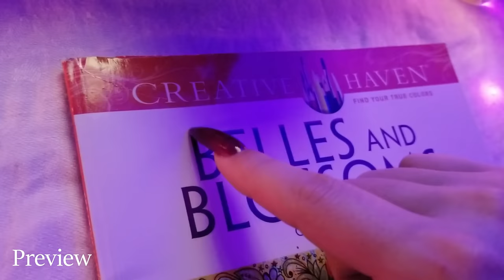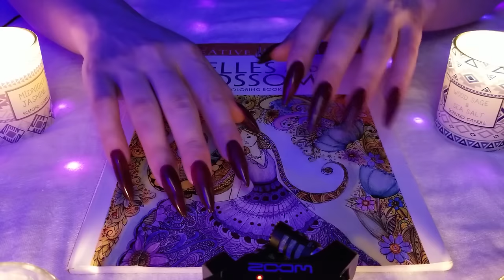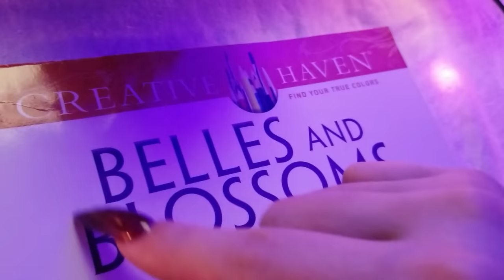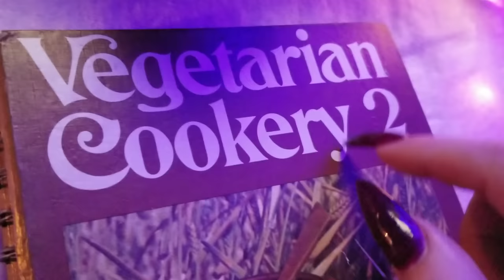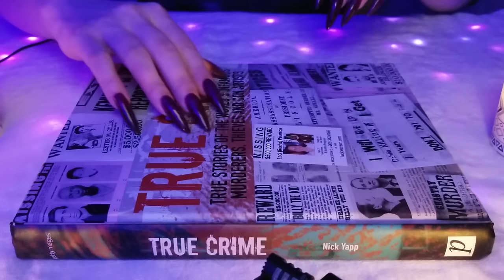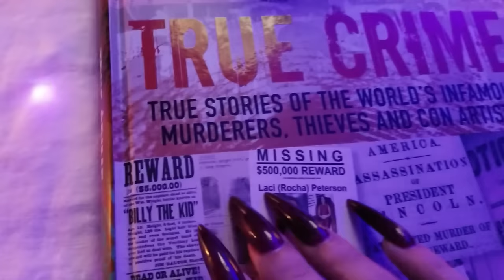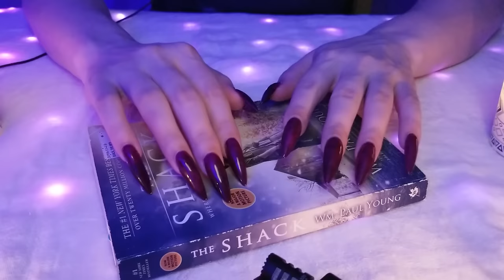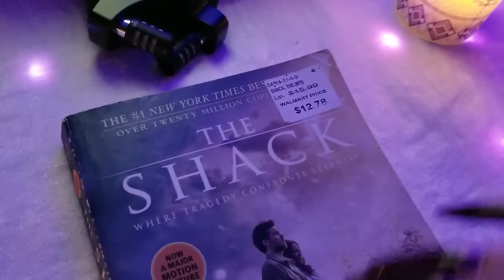ASMR Gentle Tapping and Scratching for Sleep (No Talking) Tapping on Books!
Welcome Dreamers!  Today I have for you gentle tapping and scratching for sleep video with no talking! Tapping on random books!

In this video I will be gently, and slowly tapping and scratching on some random books for 1+ hour. I also included lots of scratchy tapping, slow scratching, soft tapping, and bits of tracing here and there. This is an asmr for sleep video with no talking, and I hope that you are able to fall asleep or at least relax :) Thank you for clicking on this video and don't forget to leave a like if you enjoyed and subscribe if you haven't already for more weekly no talking asmr videos for sleep! Sweet Dreams!!💜😊

To skip preview go to: 4:05

**Any & all donations will be used to upgrade equipment & be able to run this channel full time to provide you with the best possible quality asmr videos! Your support is much appreciated! **😊